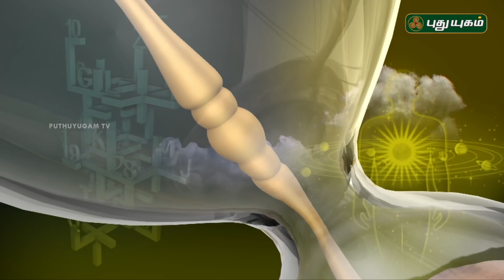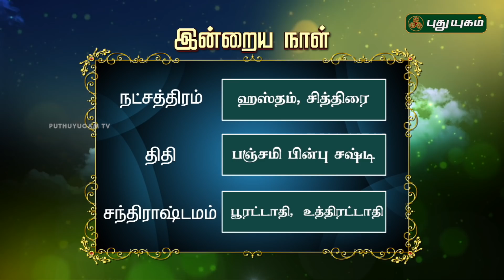Daily Rasi Palan | 05/02/2018 | Puthuyugam TV